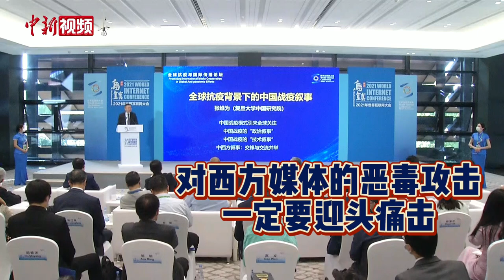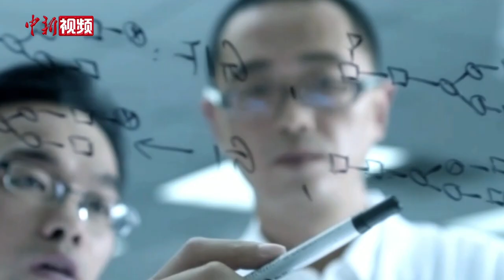乌镇论道 这些中外网红大咖的声音发人深思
9月26日，“2021年世界互联网大会乌镇峰会——全球抗疫与国际传播论坛”在浙江乌镇举行。此次论坛汇集众多中外网红大咖，他们从不同角度解读在全球抗疫背景之下，如何加强国际传播合作，消弭隔阂，讲好中国故事。一段视频，回顾他们的真知灼见。（制作 王嘉怡）